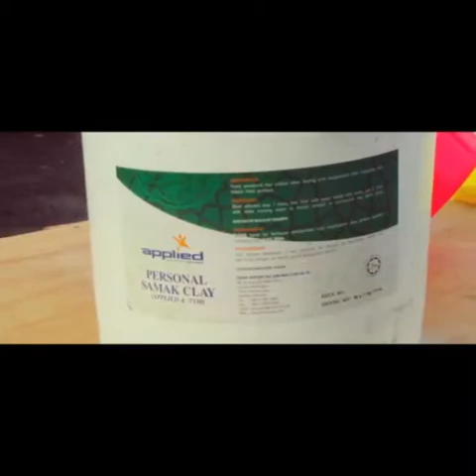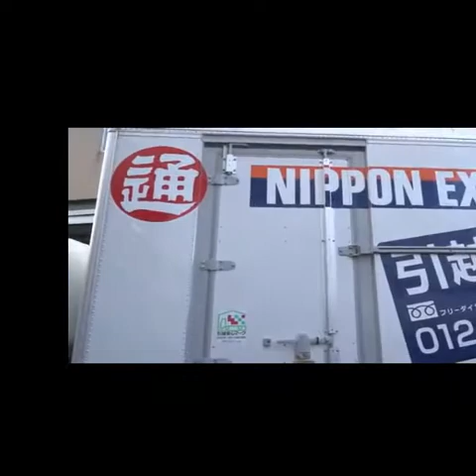Halal Logistic: Nippon Express